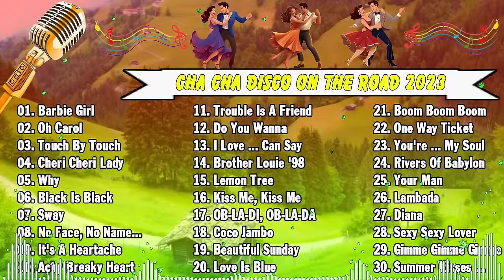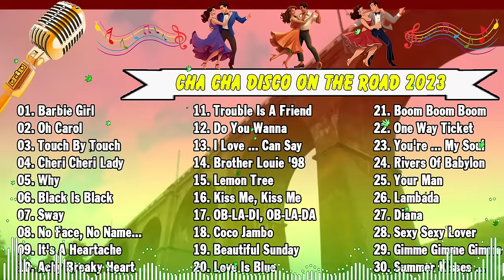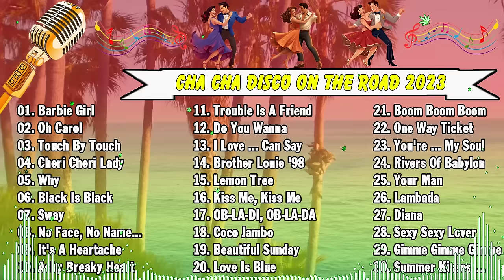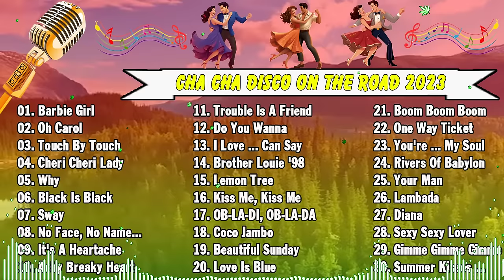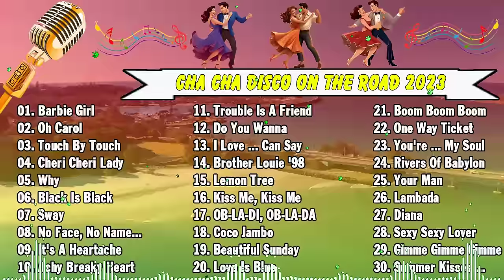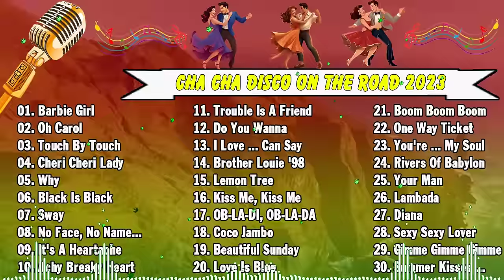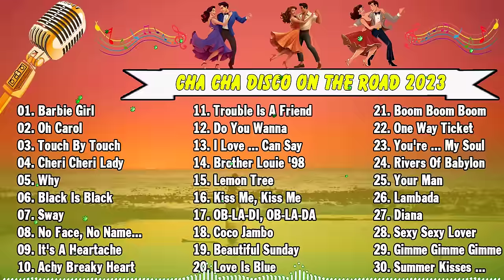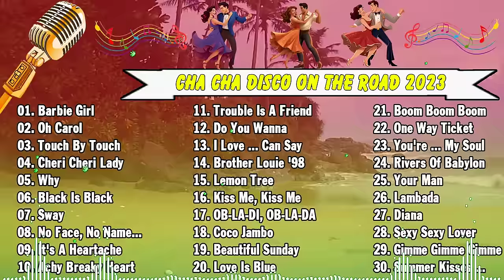Reggae Music Mix 🤩 New Best Reggae Cha Cha Disco Medley 2023 🤩 Bagong Nonstop Cha Cha 2023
If this music makes you happy, make sure to Like, Please share this Mix on social pages (Facebook, Reddit, Twitter, etc.) so more people can listen together!
All songs at “REGGAE MIX” are properly licensed and protected. They cannot be used outside of this channel nor as background music for third-party content."